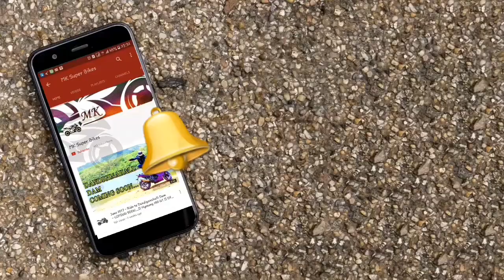Phantom DJI Drone shots at Horsley Hills Part 2 || World Motor Cycle Day || Hyosung GT 250cc